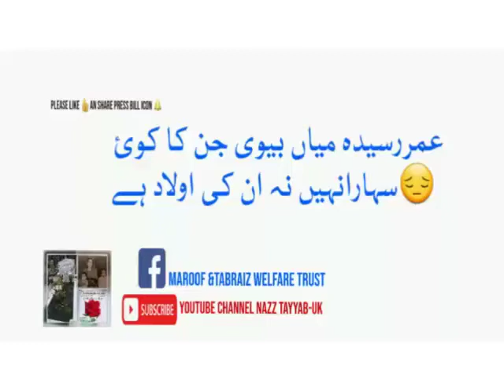Omar Raseeda Mian Bewi.Jin Ka Koi Sahara Nahin Maroof & Tabraiz Welfare Trust